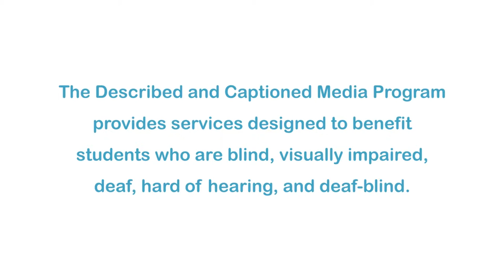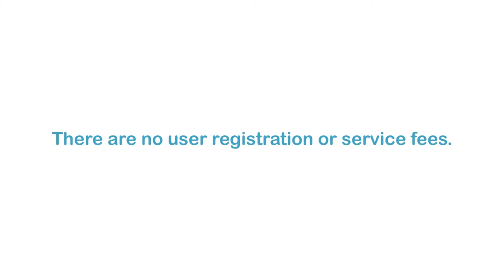Who Says Women Can't Be Doctors? (Accessible Preview)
In the 1830's, when a brave and curious girl named Elizabeth Blackwell was growing up, women were supposed to be wives and mothers. Career options were few. But Elizabeth refused to accept these common beliefs and would not take no for an answer. This inspiring story of the first female doctor in America shows how one strong-willed woman opened the doors for all the female doctors to come. Based on the book by Tanya Lee Stone.

Producer/Distributor: WESTON WOODS STUDIOS
Production Year: 2014
Grade Level: K-2